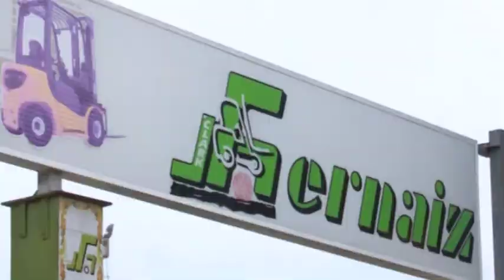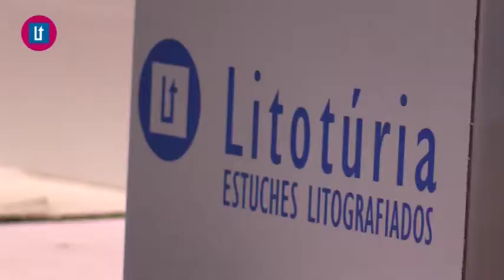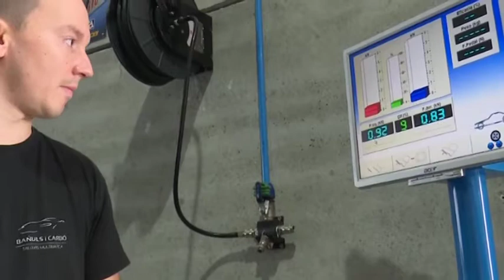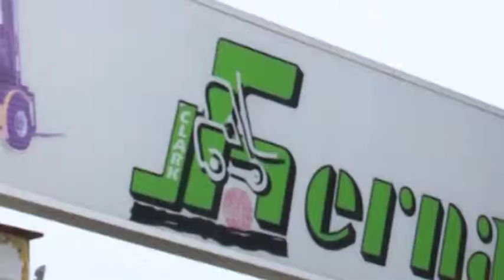2017 11 03 AVANÇ L'ORATGE AMB JORDI PAYÀ